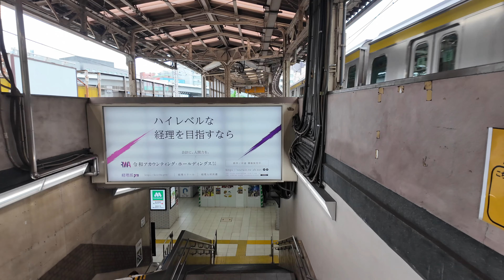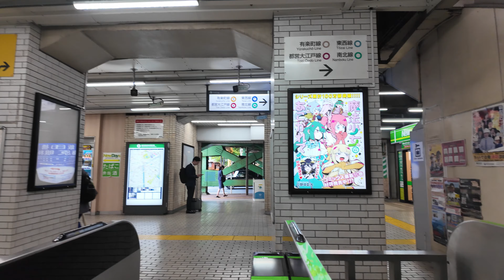総武線 飯田橋駅周辺の風景2週目【4K60FPS】2024年10月25日 IIDABAASHI STATION SOUBU LINE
前回の飯田橋駅の動画はこちら Click here for the previous video of Iidabashi Station

2024年10月25日 金曜日撮影（Taken in Friday October 25, 2024）

0:00 オープニング
0:30 駅内
03:05 駅東口を出て東側の飲食店街を回り駅前に戻る
09:23 飯田橋歩道橋を渡り外堀通り沿いに南西に進む
14:51 軽子坂から神楽小路へと進み神楽坂へ
17:08 神楽坂周辺を回り駅に戻る

アマゾンタイムセール